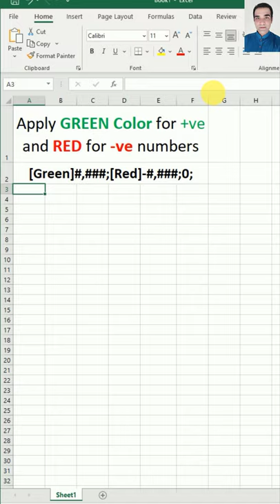Apply Green color for positive and Red for negative numbers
[Green]#,###,[Red]-#,###;0;

a conditional format can make negative numbers red and positive numbers black.